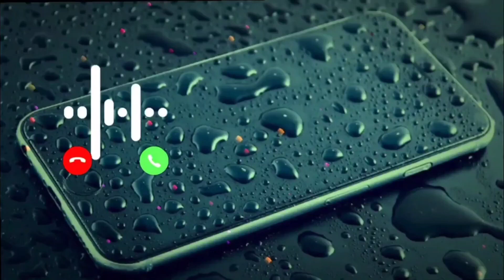SMS RINGTONE NEW 2022 DOWNLOAD